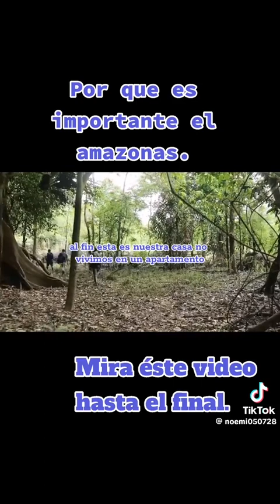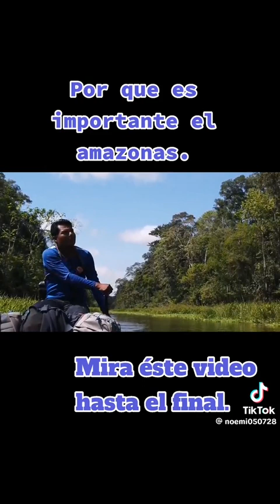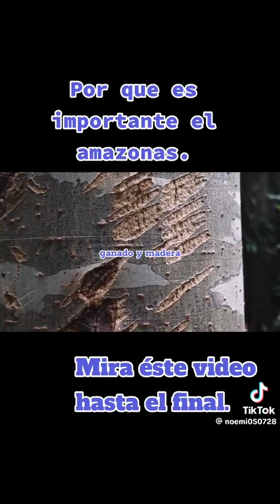Porque es tan importante la Amazonia